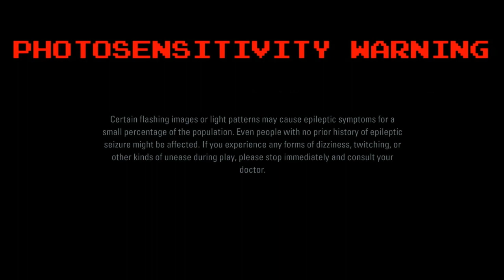Death's Door Part 8: Visiting The Stranded Sailor & Castle Lockstone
SHAREfactory™

Game                     Death's Door